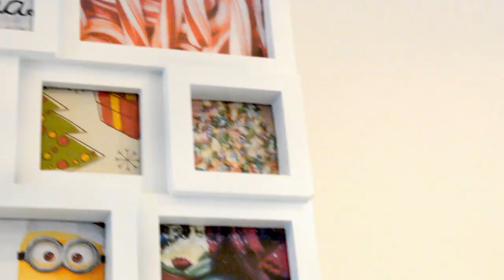Christmas Roomtour 2013 | ItzChristmaz 🎄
Das ist das erste Video aus meiner Weihnachtsserie "ItzChristmaz"

Hier findet ihr mich:

❥ Kik: saannnyyy
❥ Keek: saannnyyy

Kamera: Nikon D5200
Musik: Ich benutze (fast) immer Musik aus der Musik-Datenbank vom Kreativ-Tool in Youtube!